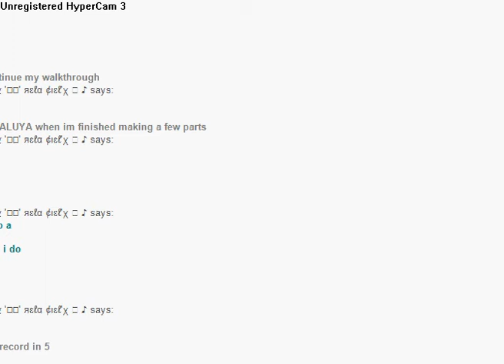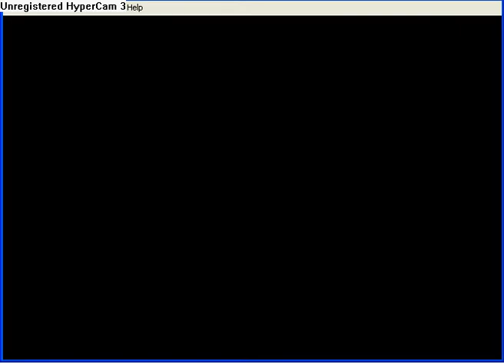Eddy's LP: Zelda Minish Cap Pt144: End Of Nervous Breakdowns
QoTV:
How many times have you had a nervous breakdown in 2 weeks?